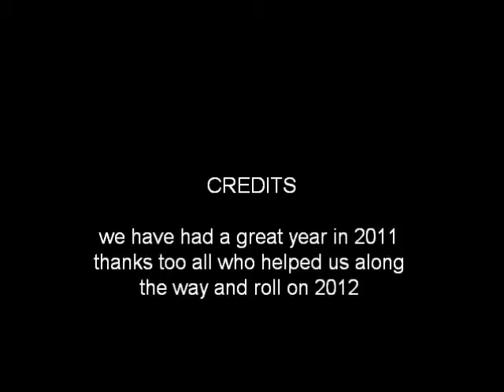st,patricks brass and reed balbriggan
our year 2011 in pics